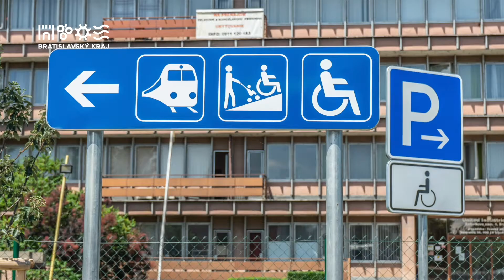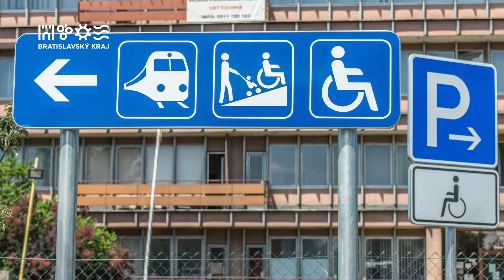V Ivanke pri Dunaji vzniklo záchytné parkovisko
Téma dopravy je kľúčovou témou pre celý Bratislavský kraj. Počas bežného pracovného dňa prichádza do Bratislavy denne viac ako 130 tisíc cestujúcich, pričom za posledné roky evidujeme rastúci trend.